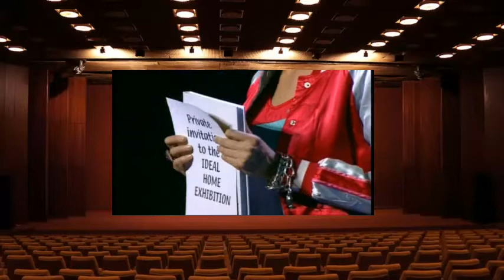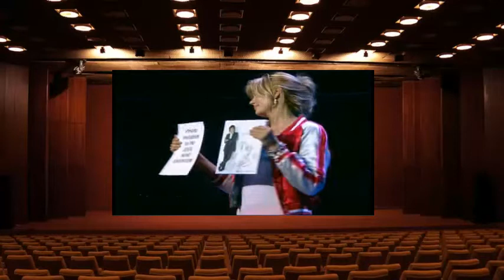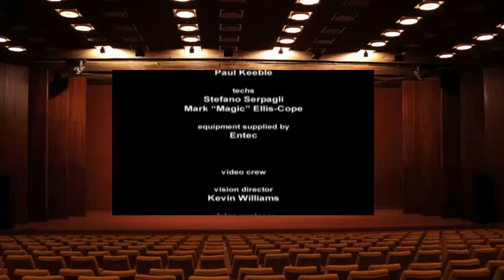Alan Partridge Presents The Cream of British Comedy 2005